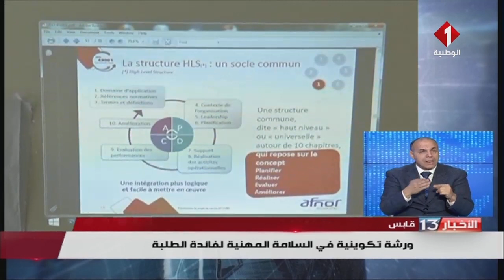نشرة الظهر للأخبار ليوم 02 - 03 - 2020